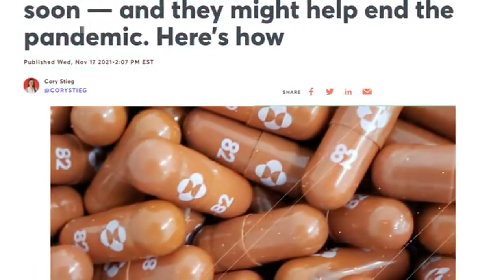Can COVID drugs put an end to the unprecedented pandemic?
2021 marks the eighth anniversary of the inception of the Belt and Road Initiative. Eight years on, what benefits can we see from this worldwide infrastructure project? The U.S. Trade Representative and Commerce Secretary are on a multi-country tour through Asia. Can the trips course-correct economic ties between the U.S. and the region? Two years into the pandemic, the world has seen drastic changes. When will COVID drugs be put into use?